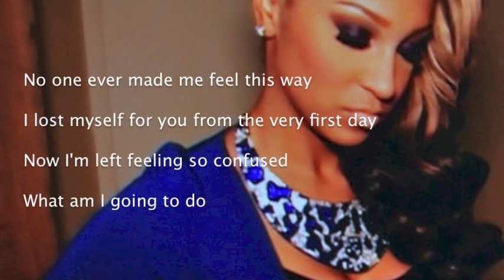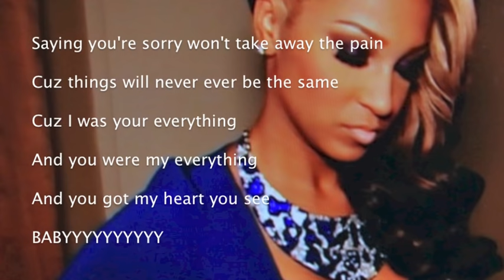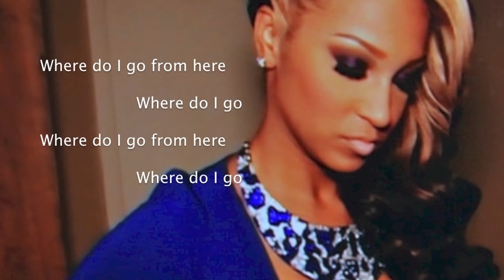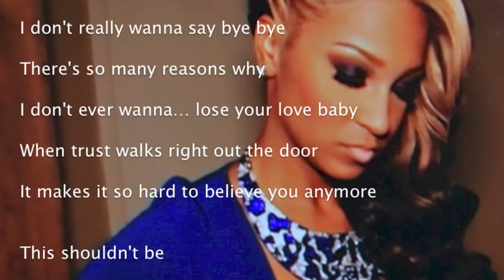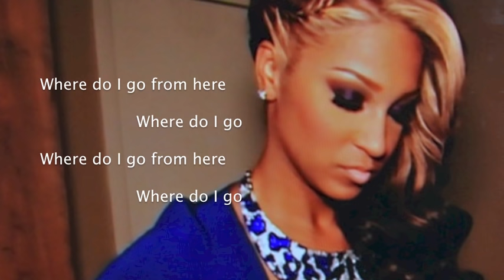Olivia- Where Do I Go From Here (w/ Lyrics)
Where Do I Go From Here by Olivia

On iTunes NOW!

Please support her music